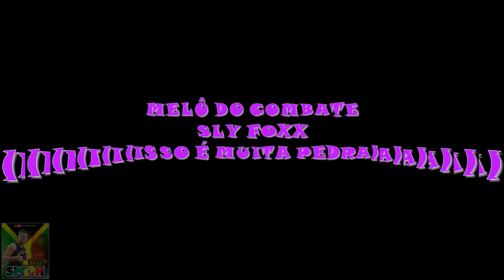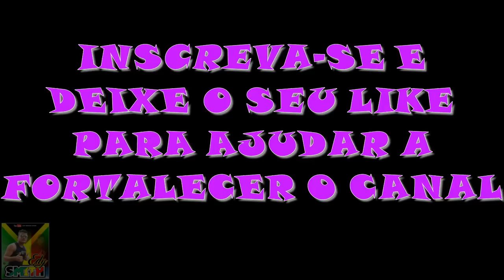MELÔ DO COMBATE - SLY FOXX